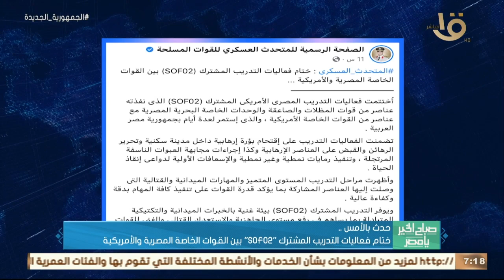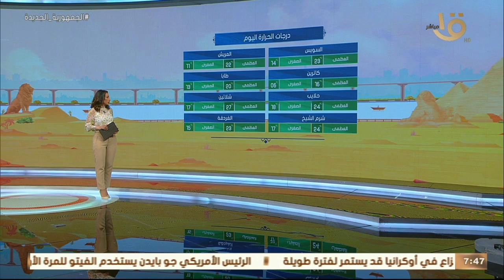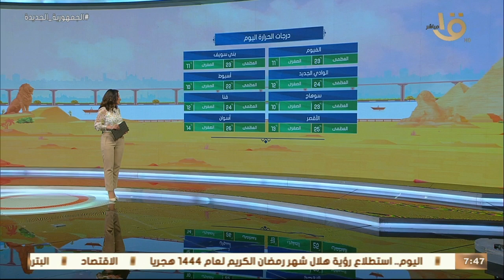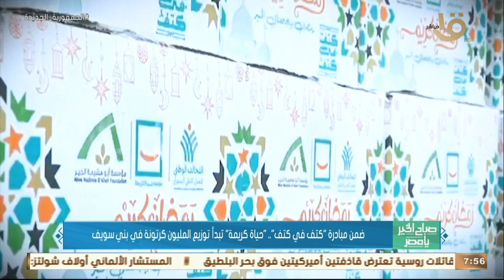صباح الخير يا مصر | "عيد الأم - نجاحات المرأة المصرية في الوسط الأكاديمي " حلقة 21-3-2023